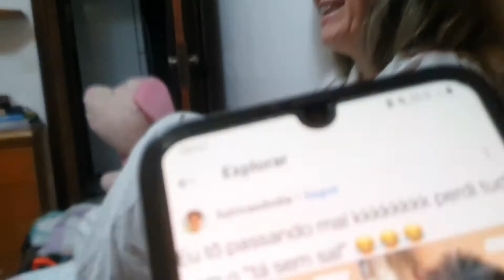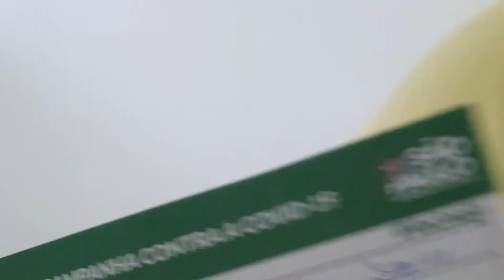VLOG DA SEMANA| 1° dose vacina, Dona Hermínia, queijo brie, toddy e chororô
ME VACINEI PRIMEIRA DOSE DIA 9/8 E CHOREI DE EMOÇÃO

Obrigadaaaaaaaa galera do butantan, quero beijar vocês 💛💛💛💛

SE VACINEMMMMM !

e o mais importante de tudo: diga NÃO ao queijo brie HAHAHAHAH

                       SEGUEEE  EU 🍪💥

INSTAGRAM: (aq tem ft pomposa)🤡